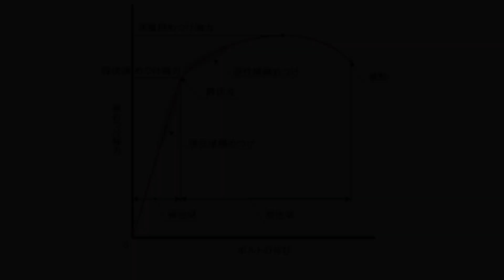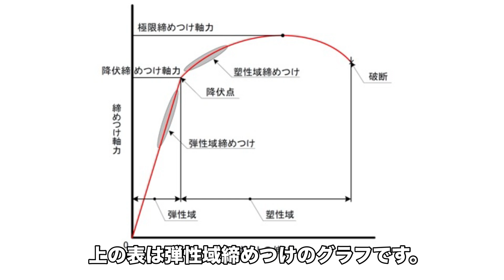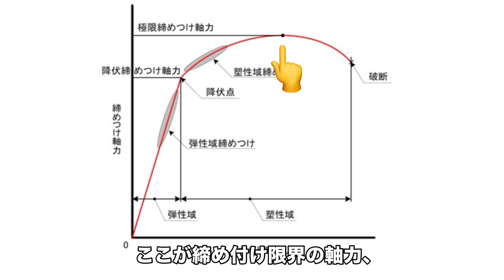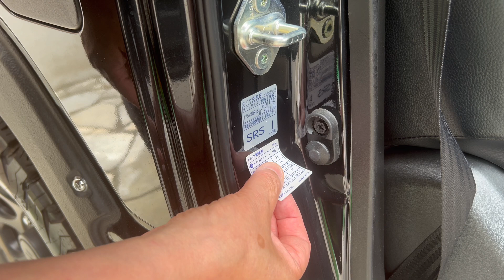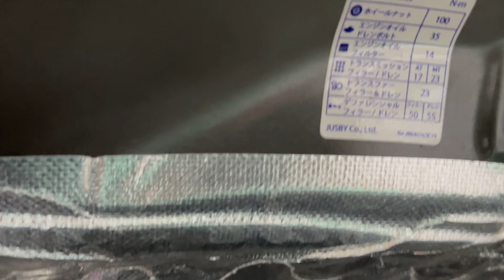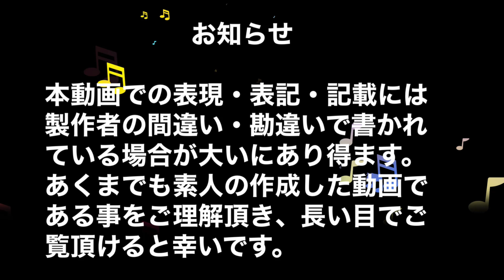【 JB64 & JB74 】スズキ ジムニー タイヤが外れる？ 事故を起こさぬ様に自己確認‼︎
今回はメンテナンス関係です。

タイヤは取り外し前提のパーツですよね。
ローテーションや夏冬タイヤの履き替え、パンク修理や経年劣化での交換など。
タイヤの取り外し取り付けにはナットを外したり付けたりです。
適当な力で締めとけば良いというものではなく、締め付けトルクというものが決まっています。

何kgで締めるの？
何N・m？
オイルフィルターの締め付けトルクは？
トランスミッションドレンは？
知っていますか？覚えていますか？
そういったものが一目でわかる物が今回の製品です。

ジムニー/シエラ/ノマド 締め付けトルク管理ステッカー JB64,JB74,JC74